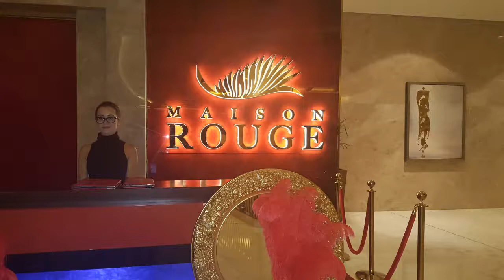Maison Rouge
Maison Rouge Dubai - Incredible Night outs with friends & family